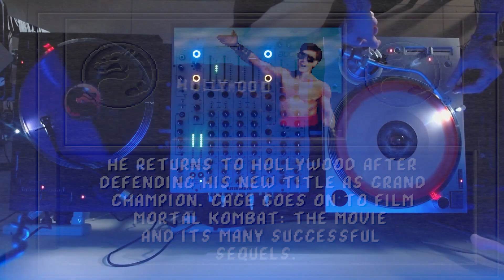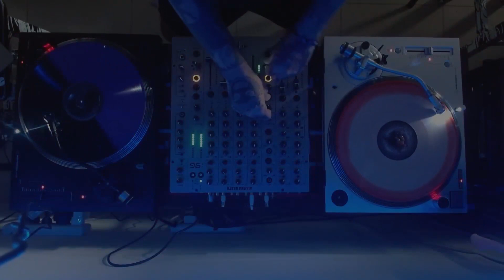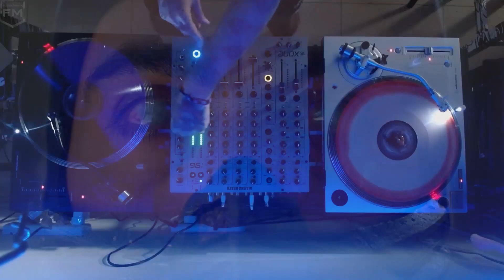Mortal Kombat 1, 2 & 4 Video Game Mix - Xtasiad0 - Vinyl VGM - OST - Soundtrack - DJ Set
This rocks hard!